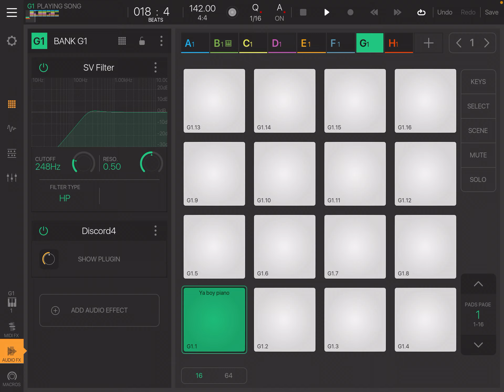auv3 new… let’s get signed